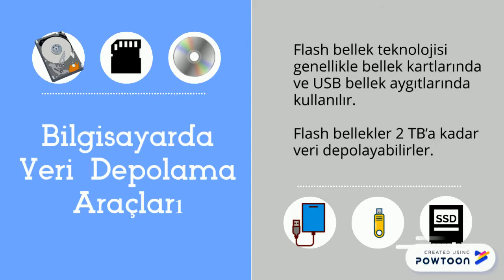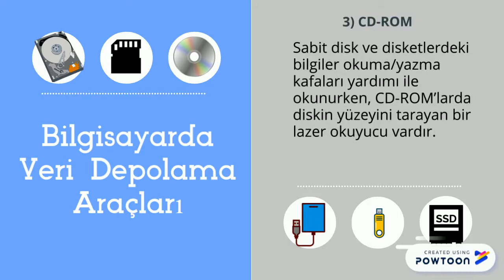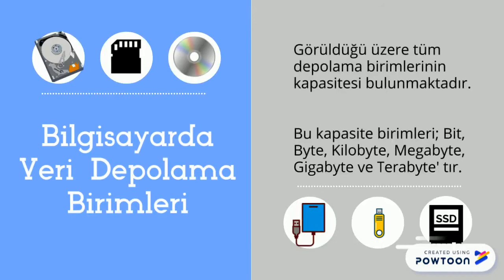Bilgisayarda Veri Saklama Birimleri